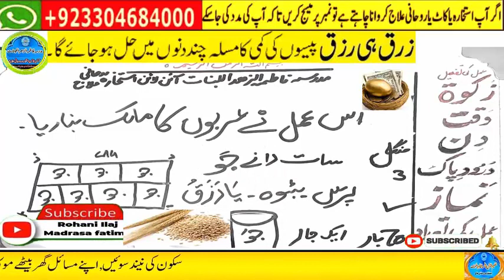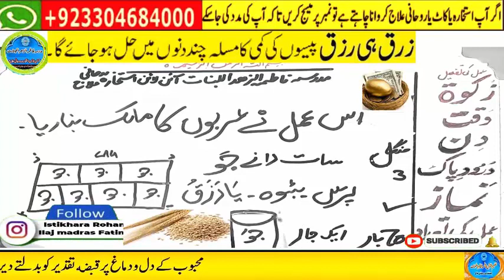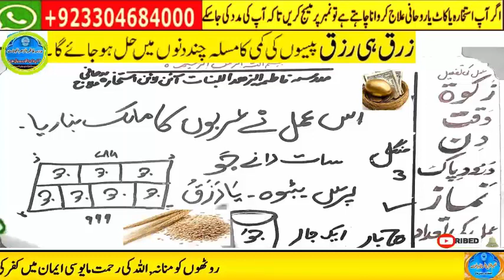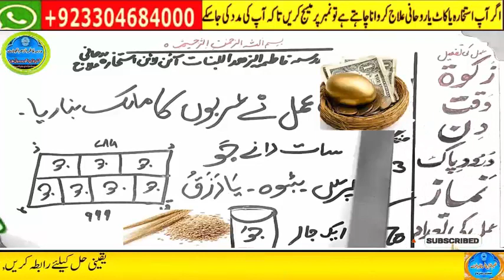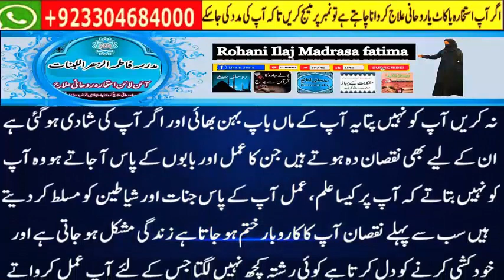wazifa for hajat | powerful wazifa | wazifa for any hajat | har hajat pori hone ka wazifa #